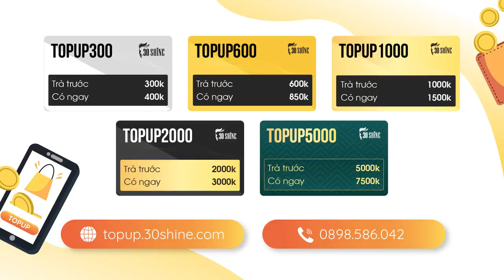Vuốt Tóc 5s: Mẹo Tạo Phồng, Cong Phần Side Cho Kiểu Tóc Side Part Cực Đơn Giản | 30Shine TV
Follow instagram để cập nhiều kiểu tóc chất, đẹp và đặc biệt cực kỳ hợp với anh em nha!!!

Mua gôm, sáp, mỹ phẩm chính hãng cho nam giới tại 30Shine Store

1. Rửa mặt -  Massage
2. Chăm sóc da mặt bằng công nghệ cao
3. Gội đầu thư giãn
4. Tư vấn kiểu tóc
5. Tạo kiểu tóc thời trang
6. Cạo mặt , gội xả sạch
7. Vuốt Sáp/Gôm tạo kiểu cao cấp